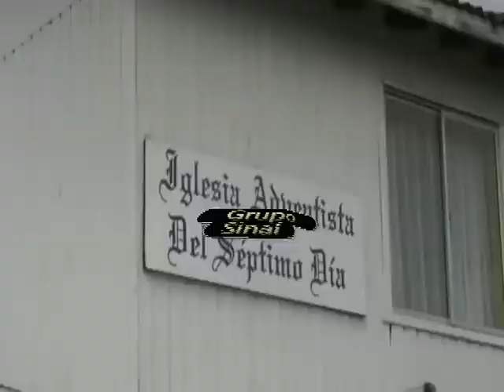Iglesia Adventista en Osorno (3/3)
Trabajo documental que muestra la obra evangelizadora de la Iglesia Adventista en Osorno.
Realizado y exhibido en 2008, al cumplirse 60 años de presencia adventista en la zona.